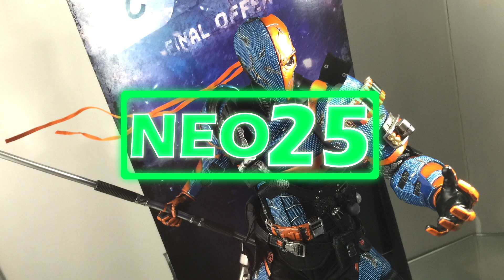Batman: Arkham Origins Deathstroke - Hot Toys Collectible Figure 1/6 scale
I think many of you also a Fans of Marvel / DC Superheroes like me :D

Just share to you Hot Toys awesome figures pictures that I take at Hot Toys Secret Base in Hong Kong.

Pre Order Price : HK$1,530

Enjoys :)